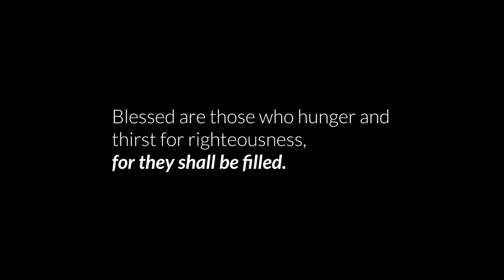"Blessed are they who hunger and thirst for righteousness, for they shall be filled."